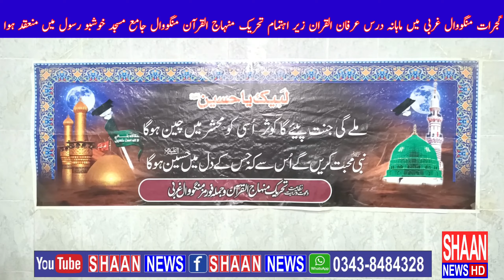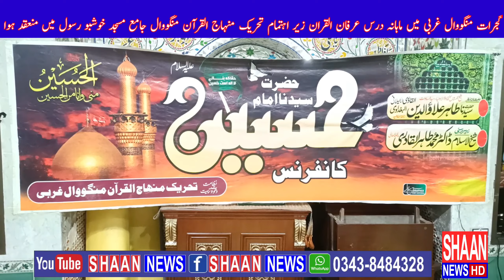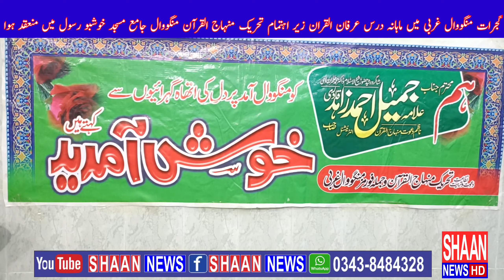Mangowal gharbi main mahana dars.e.quran zer.e.ihtmam thehreek minhajulquran mangowal